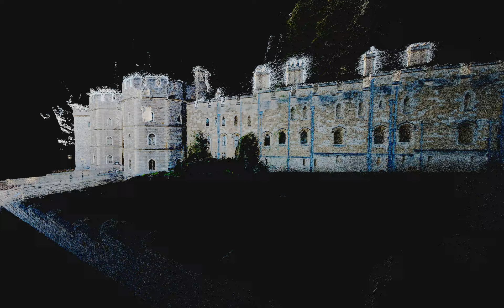Point Cloud - Windsor Castle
Windsor Castle